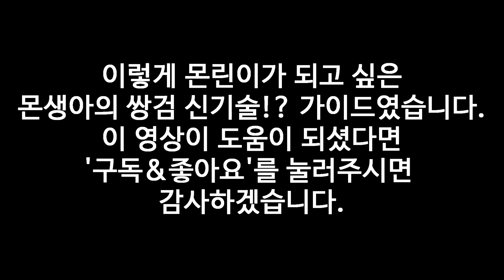몬스터 헌터 월드 쌍검 신기술 가이드!? (PS4 Pro) - PD티폰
-본 영상은 베타 기준입니다-

신기술도 기술이지만 시스템이 너무 바뀐 쌍검
하지만 더 쉬워지고 편해지고 강해졌다?!
적어도 멋있다!!!